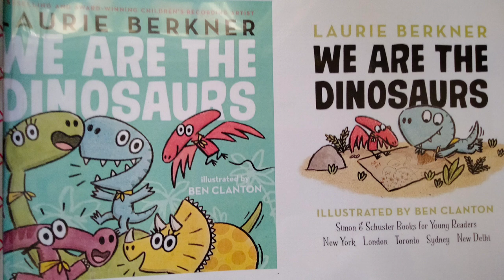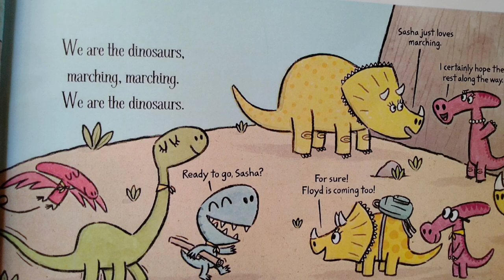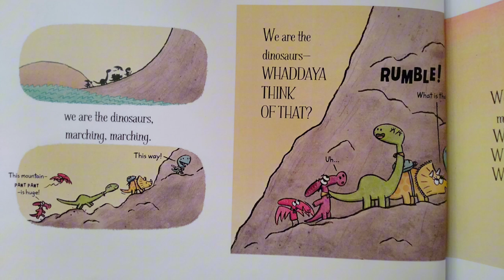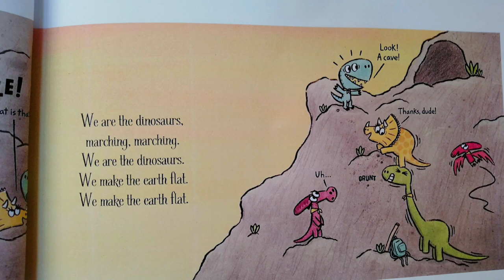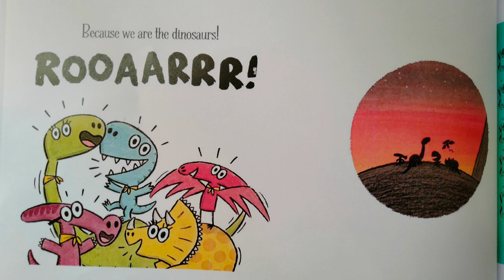Read book” We are the Dinosaurs” –Laurie Berkner| Lớp tiếng Anh 0 đồng cùng Diep Shizuka